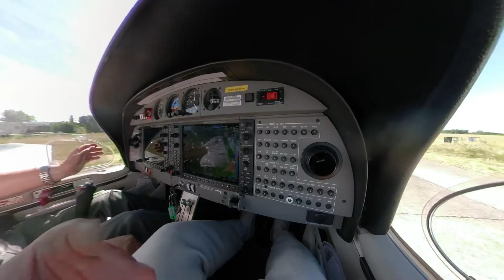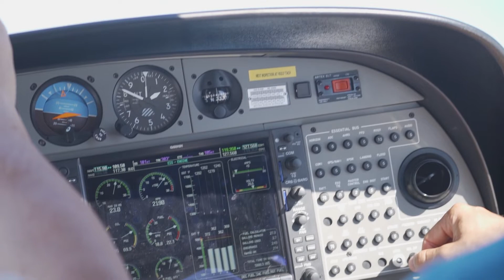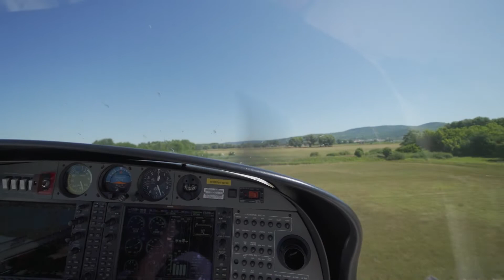Vakon vállaltam a kihívást, REPÜLŐT kellett vezetnem Budapest felett!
a GAMe TIME 5. epizódjában vakon vállalkoztam egy ismeretlen dolog kipróbálására. Repültünk!

köszönet nekik: Nutriversum & Sportivo.hu